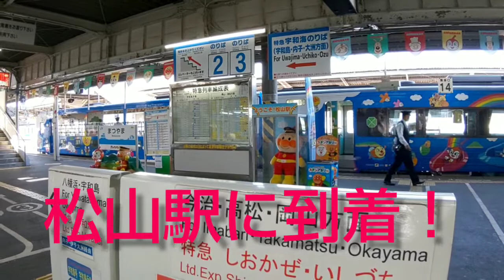ゆうゆうアンパンマンカーとアンパンマントロッコ、再び in 松山駅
今回は、愛媛県松山市にある松山駅に、再びゆうゆうアンパンマンカーとアンパンマントロッコがやって来たということで撮影しました。ゆうゆうアンパンマンカーは、車内に遊び場があり、アンパンマントロッコは、座席が木でできていて、床窓から線路が見えたりと乗ってて楽しい車両です。ちなみにこのゆうゆうアンパンマンカーとアンパンマントロッコは波方に向かったそうです。2017年(平成29年)に撮影したゆうゆうアンパンマンカーとアンパンマントロッコ